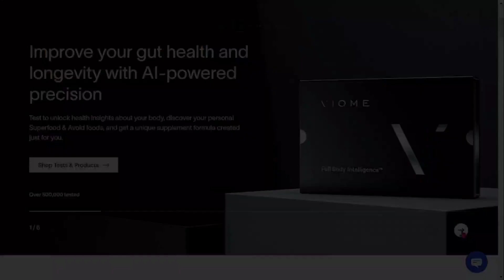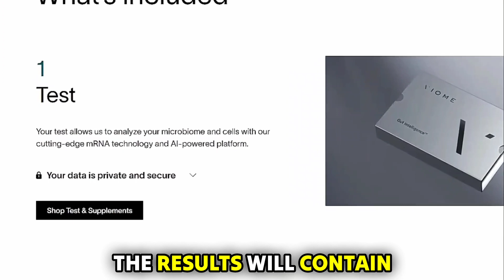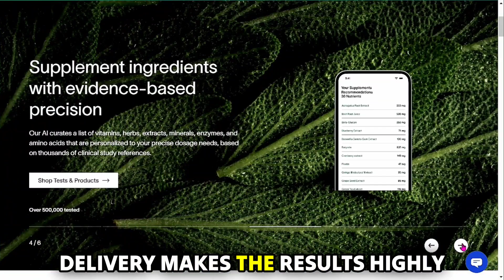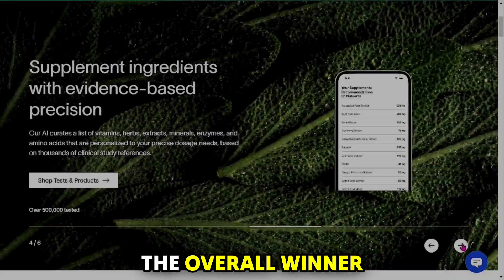Viome vs Ombre- Which Gives Accurate Results? (3 Key Differences)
Viome vs Ombre- Which Gives Accurate Results? (3 Key Differences). In today's video, I will discuss the differences between Viome and Ombre.

***Please be advised that the prices or offers referenced in this video were based on our research conducted during its production. However, it is important to note that these prices, offers, or discounts are subject to change at any time.***

The main difference between them is what they test for and offer.
Viome provides a health assessment known as a Gut Intelligence Test, which, according to its website, checks for bacteria, yeast, viruses, eukaryotes, and archaea. It also offers full body health tests. On the other hand, Ombre has a test known as the Gut Health Test. This health exam is meant to assess one’s gut for bacteria only. After testing, one may opt into its probiotic subscription. Therefore, the Viome gut testing and additional offerings are more comprehensive and well-rounded.